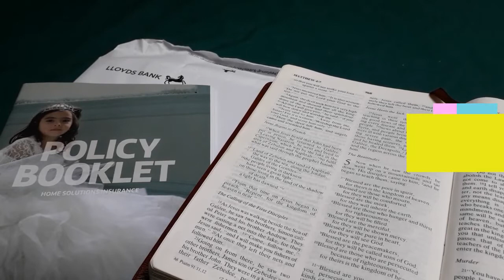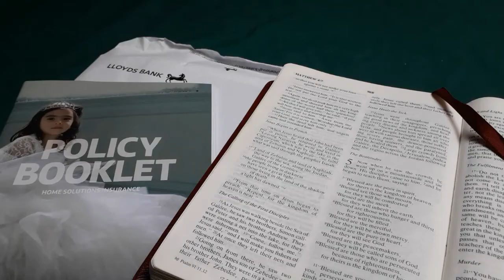St James Church/ Sermon on the mount Part 2/ Renewed people/ Speaker Simon Vincent